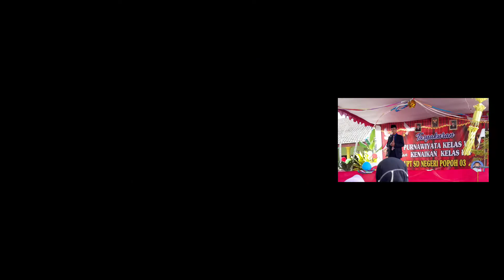purna wiyata SDN POPOH 03 KECAMATAN SELOPURO KABUPATEN BLITAR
purna wiyata Sekolah Dasar